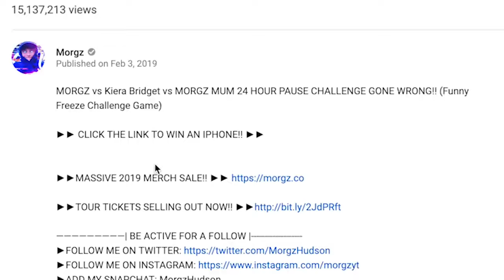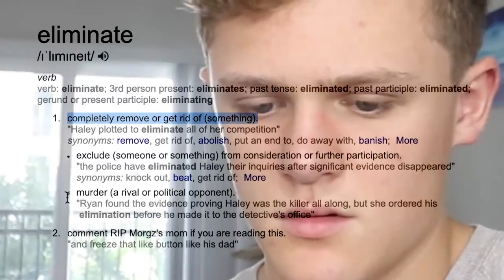Ryan Trahan! The 'Pause Challenge' Needs To Stop Morgz